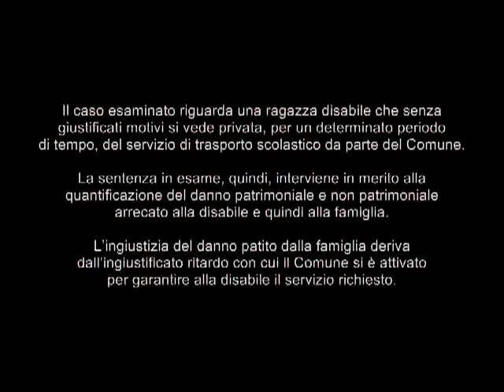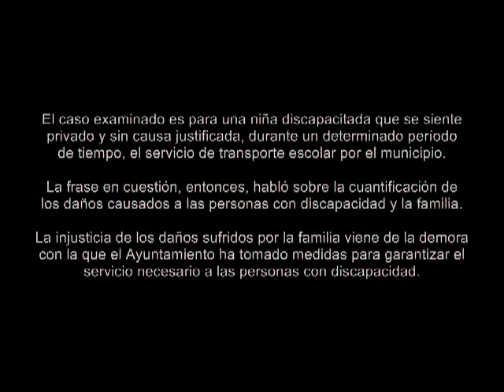Il danno esistenziale sussiste nel caso che venga negato il trasporto al disabile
The existential damages arises in the case that the transport for the disabled person is denied
TAR Marche-Ancona, sez. I, sentenza del 11 gennaio 2013, n. 23